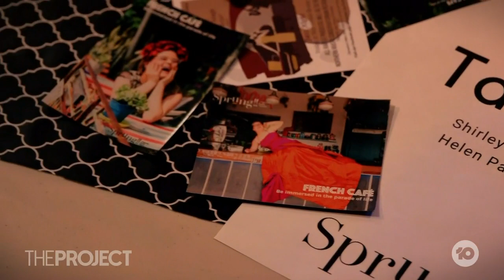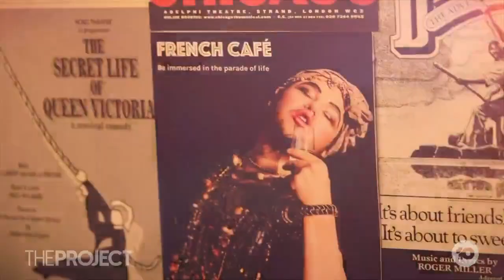Groundbreaking Theatre Company For People With Disabilities Recovering After Lismore Floods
Sprung, a groundbreaking theatre company for young adults with disabilities, was devastated by the Lismore floods. Now, they're sprung back, bigger and better than ever.